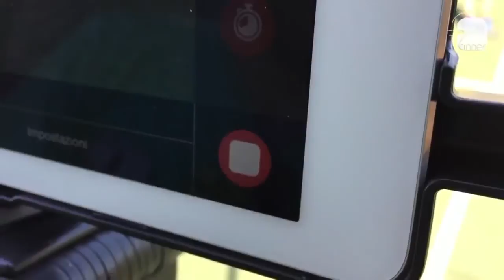HIGHLIGHTS Serie A - 5^ | Alitalia Calcio VS Sigei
Campionato nazionale Lega Calcio a 8 Serie A